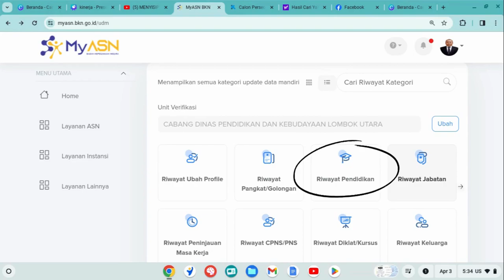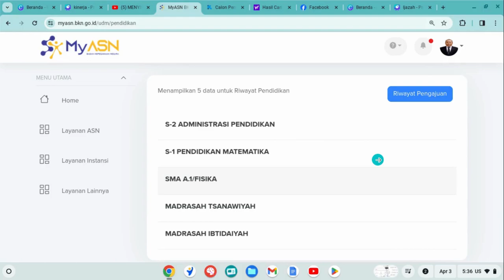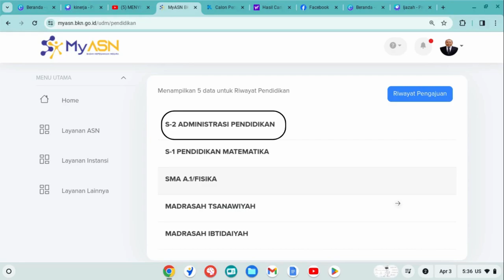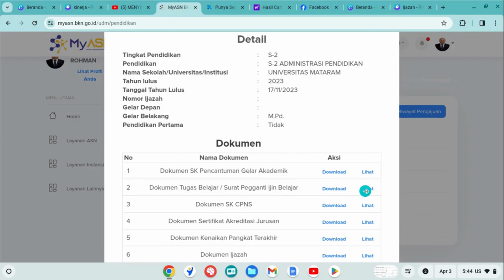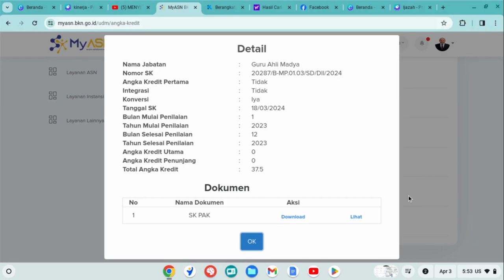PENTING. INI YANG HARUS ANDA LAKUKAN BILA INGIN MENDAPATKAN ANGKA KREDIT IJAZAH